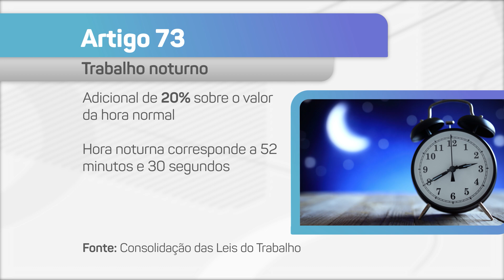Fabricante da Coca-Cola não terá de pagar diferenças de adicional noturno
(00:23) - A Primeira Turma do Tribunal Superior do Trabalho excluiu da condenação imposta à Spaipa – Indústria de Bebidas (Coca-Cola) o pagamento de diferenças de adicional noturno. Para o colegiado, é válida a norma coletiva que estabelece a hora noturna de 60 minutos mediante aumento do percentual do adicional noturno.